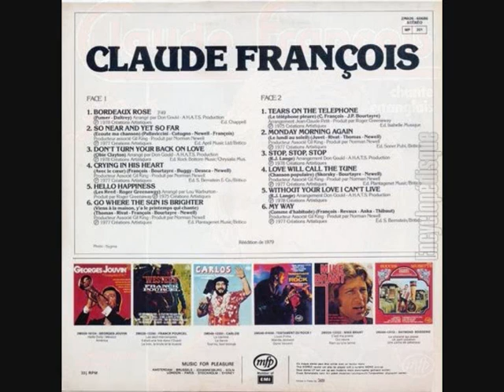claude françois ( stop stop stop ) version longue regiesigle